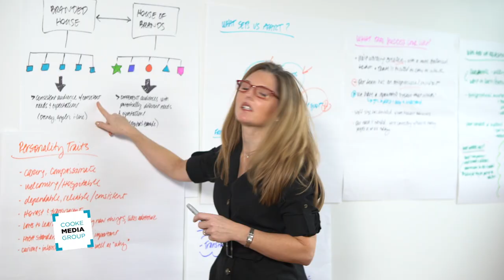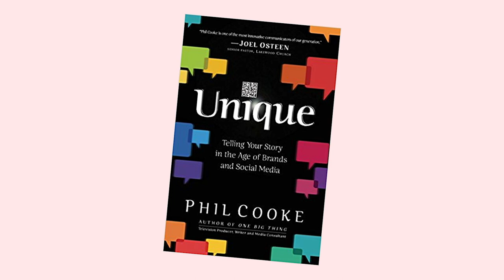Ministry in a Digital Age: 5 Tips for Pastors and Ministry Leaders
Are you capturing the attention of your community with your message? Here are 5 tips from Phil Cooke to help you engage and share your message more effectively in today’s digital age through branding, social media, website design and more.

Do you have a message or story the world needs to hear? As a Hollywood producer and media consultant, I offer advice for leaders and creatives each week on filmmaking, digital media, publishing, strategy, communication, leadership, culture and faith – to take you from where you are to where you want to be in your career.

More about this episode: Ministry in a Digital Age: 5 Tips for Pastors and Leaders
In today’s digital age, if we don’t capture the attention of our audience, we have failed. Here are five quick tips to help you navigate the age we live in and engage your community in a more effective way.
1. Social media… get on it! It’s a powerful way to brand yourself and your message.
2. Your church website is not for members. It’s for visitors! Most people will check out your website before visiting your church so make sure it’s built with them in mind,
3. Remember your church has a brand. What do people think of when they think of you or your church? Be strategic in communicating who you are.
4. Make contact with local media. Become a go-to person when they need an expert.
5. Learn how to lead creative people. Develop a creative culture in your ministry or organization.

For more in-depth help, check out my book “Unique: Telling Your Story in the Age of Brands and Social Media”